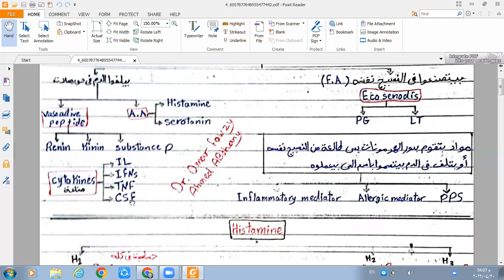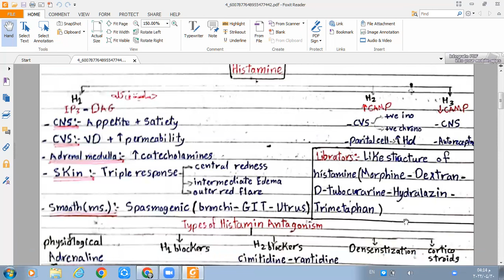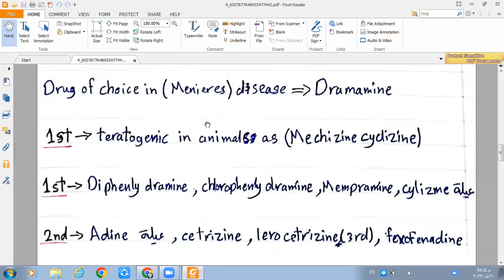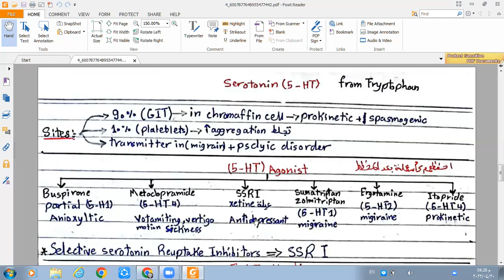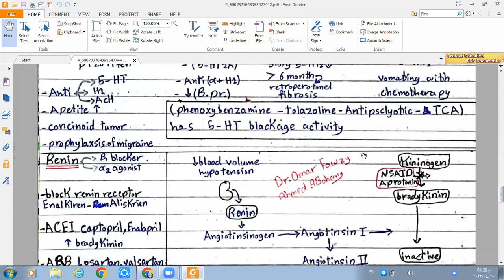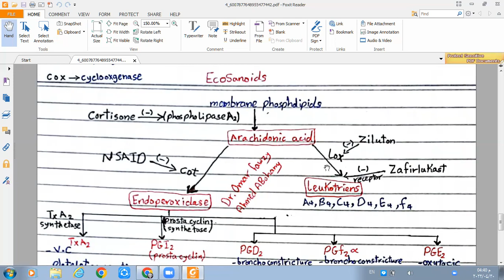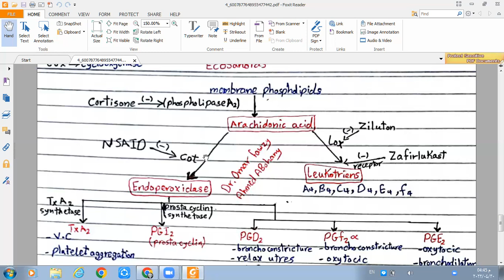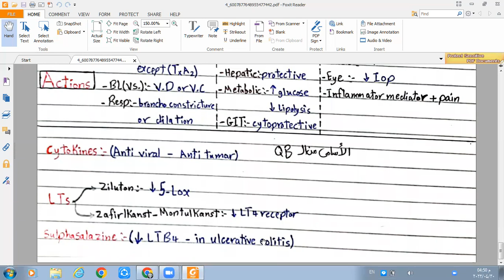autacoids فارما د عمر فوزي